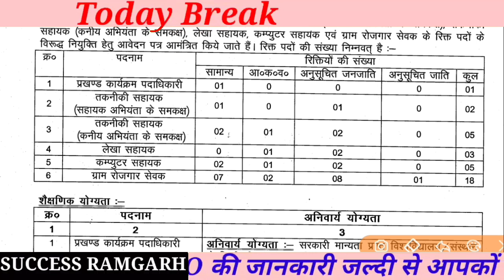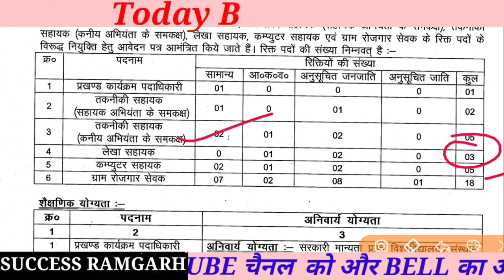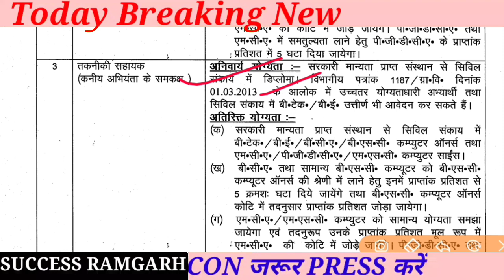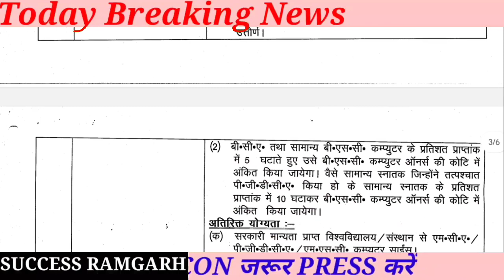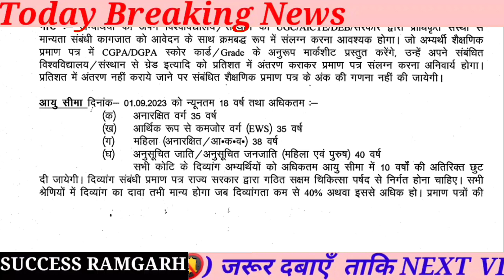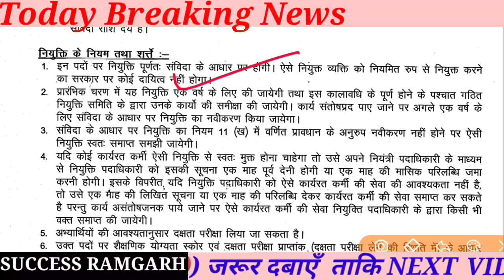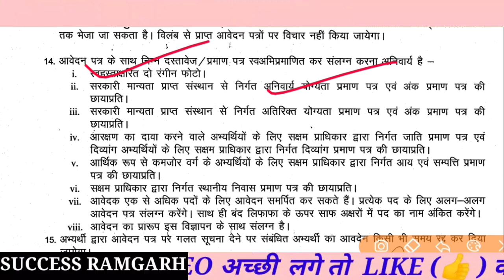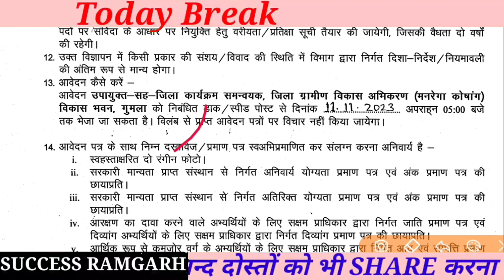मनरेगा न्यू भर्ती झारखंड || MGNREGA New Recruitment Jharkhand || 10th, 12th Pass Job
mgnrega new vacancy 2023 jharkhand
nrega vacancy jharkhand 2023

Jharkhand news
Jharkhand district level job